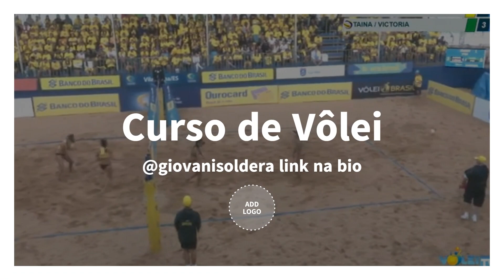Barbara Seixas & Carol x Taina & Vitória TOP 8 VÔLEI DE PRAIA VILA VELHA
⇒ Cursos de Vôlei Online - NA BIO do  INSTAGRAM @giovanisoldera
Barbara Seixas & Carol x Taina & Vitória TOP 8 VÔLEI DE PRAIA VILA VELHA Circuito Brasileiro : Fonte de Imagens VÔLEI DE PRAIA TV CBV
⇒ Regras de Bloqueio no Vôlei:
⇒ Regras do Vôlei 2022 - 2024

Pratique voleibol